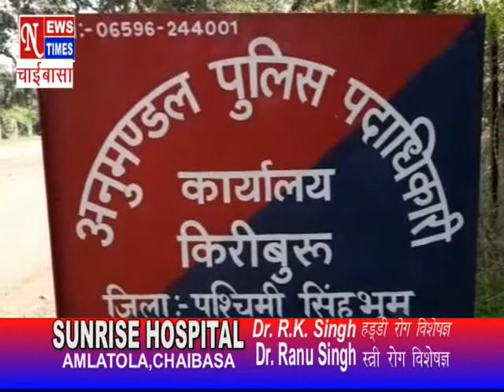NEWS TIMES CHAIBASA 05JAN2020